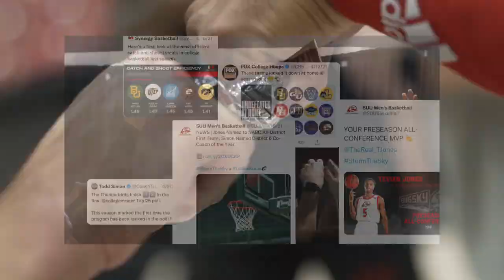MBB 2020-21 Season Recap